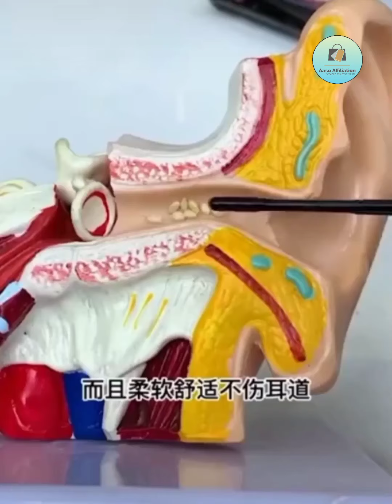smart appliances,kitchen tools makeup,new gadgets for every home Inventions Ideas/ aaso affiliation/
1) sewing hacks
2) clothing secrets
3) tips and tricks
4) great skilis
5) latest technologies
6) cooking supplies
7) latest gadgeta
8) and a lot more